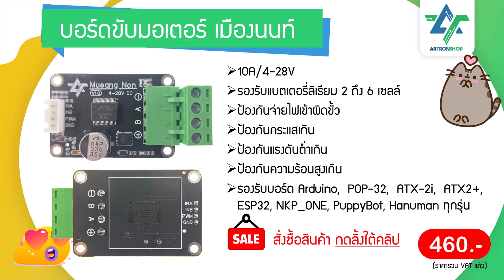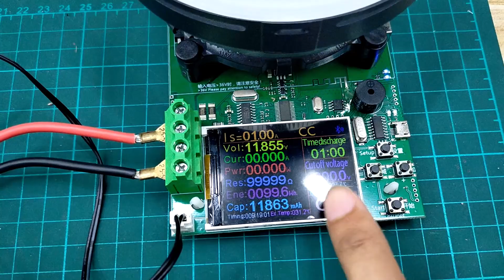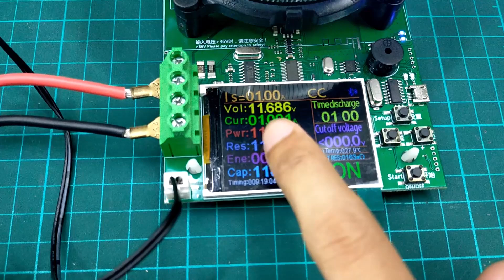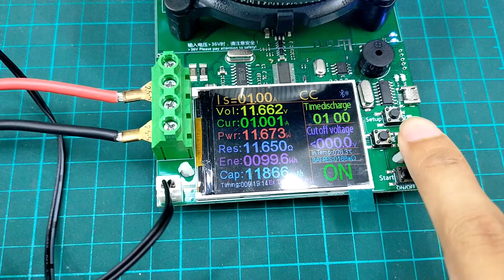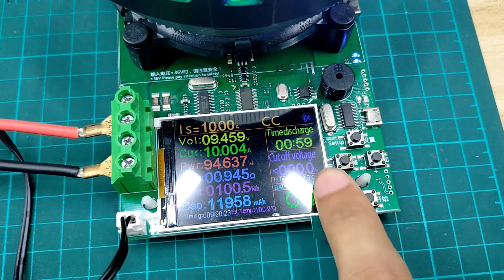ทดสอบประสิทธิ์ภาพบอร์ดขับมอเตอร์ เมืองนนท์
ทดสอบใช้งานร่วมกับบอร์ด POP-32 และมอเตอร์ 25-GA โดยทดสอบความสามารถในการกลับทิศทางทันที ทดสอบการหนีบแกนมอเตอร์เพื่อโหลดกระแสสูงสุดที่มอเตอร์ใช้ และทดสอบความสามารถในการจ่ายกระแสต่อเนื่องด้วยอิเล็กทรอนิกส์โหลด
สั่งซื้อสินค้ากับ ArtronShop ☑ ออกใบกำกับภาษีได้ ☑ จัดส่งรวดเร็วภายใน 2 ถึง 3 วัน ☑ ซื้อครบ 1,500 บาท จัดส่งฟรีทั่วประเทศ ✨
💬 LINE: @artronshop (แนะนำ)